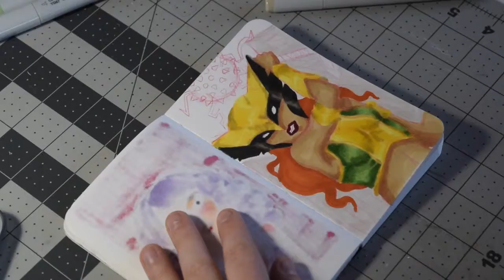Draw with me #2 - Hawkgirl Speedpaint in Mini Sketchbook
*Please Advise: All videos on my channel are intended for a General Audience. Content is not suitable for children under the age of 13.*

Hello everyone! I made this really small drawing of the DC comic character, Hawkgirl, for International Women's Day! Being a female artist myself, I really wanted to draw someone that I really thought empowered women and was overall, a bad ass! I thought I would record my process. Its nothing too fancy but, I thought it would be fun to share here. I hope you enjoy!

SOCIAL MEDIA!

MATERIALS!
Pilot Color Eno Mechanical Pencil in size 0.7 in Red
Copic Multiliner in black
Faber Castell Pitt Artist Pen in black
Uni-ball Signor Gel Pen in White
Stillman & Birn Small Sketchbook (3-1/2 x 5-1/2) [(I believe this is mixed media paper, not much labelling on this book but, it feels like mixed media paper)]